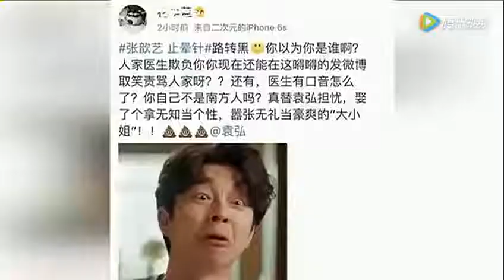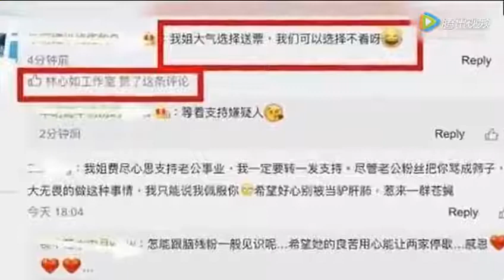手滑？网友吐槽张歆艺无知，anglababy却点赞了